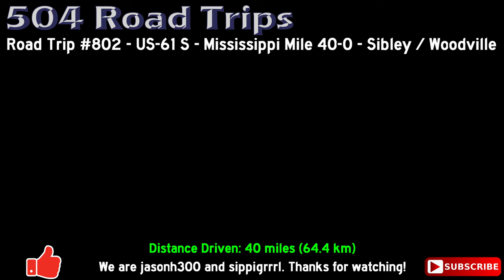Road Trip #802 - US-61 S - Mississippi Mile 40-0 - Sibley / Woodville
Road Trip #802 - US-61 South - Mississippi Mile 40-0 - Sibley / Woodville

We make our final run in the state of Mississippi, covering the last 40 miles, entering Wilkinson County, and passing through the community of Sibley, and the town of Woodville.  We finish up at the Louisiana state line.

Index:
00:00 Intro
00:16 Adams County, Mississippi
04:13 Sibley, Adams County, Mississippi
04:39 Adams County, Mississippi
06:01 Wilkinson County, Mississippi
14:10 Woodville, Wilkinson County, Mississippi
15:55 Wilkinson County, Mississippi
19:34 Outro